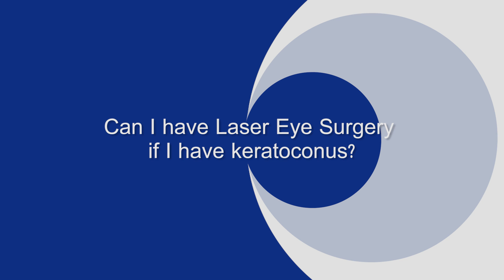CAN I HAVE LASER EYE SURGERY IF I HAVE KERATOCONUS?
It is NOT possible to have vision correction with laser if you have this condition.

However it may be possible to have your vision improved, but this would in fact involve a double procedure.

Dr Arthur Cummings, Consultant Eye Surgeon explains.

The number one contraindication (the number one reason) that someone should NOT have laser eye surgery is if you suffer from Keratoconus.

Keratoconus is a condition where your cornea (the clear part of your eye) is weaker than normal and thinner that normal, and if you do laser eye surgery you remove more tissue.

Having laser eye surgery means that the Keratoconus has the potential to progress the disease at a greater rate.

The treatment for Keratoconus is called Corneal Cross Linking.

Cross-Linking strengthens the cornea by something like 80% to 500%.

On the other hand the surface laser treatment only weakens the cornea by 10%.

So for some patients, the right patients selected after careful assessment, we can do a procedure called SimLC.

SimLC stands for simultaneous laser treatment with Corneal Cross linking.

On the day of surgery we do a surface laser correction to improve the shape of the cornea and to improve the vision.

Directly after this we preform the Corneal Cross Linking to stabilise the cornea.

So generally speaking laser eye surgery is not for people with Keratoconus.

However in a highly specialised clinic like the Wellington Eye Clinic you can combine the two to give a good stable outcome, but it will always involve Cross Linking

For more information on Keratoconus treatments at the Wellington Eye Clinic

For more information on laser eye surgery treatments at the Wellington Eye Clinic